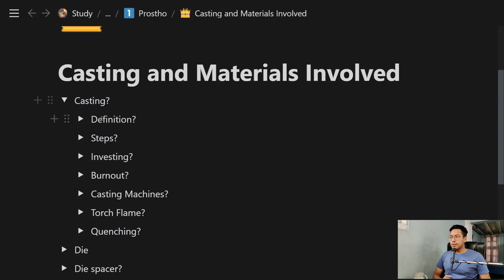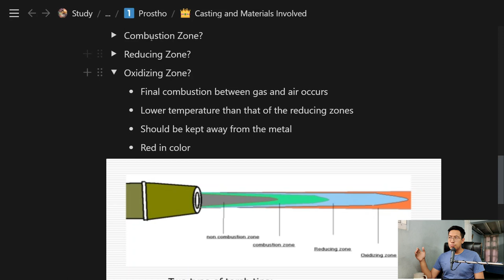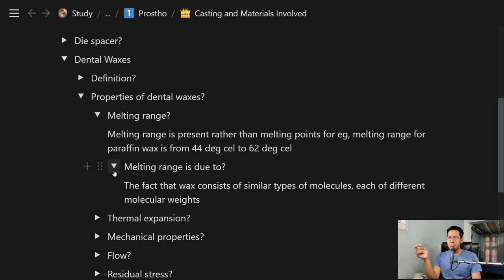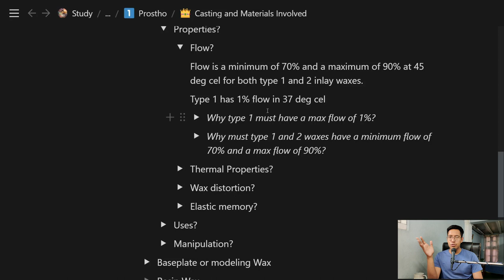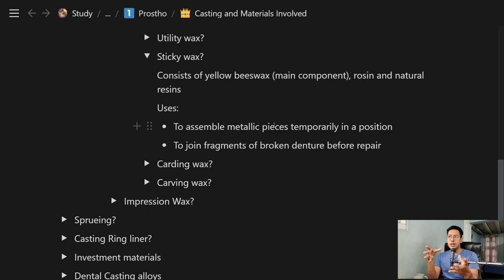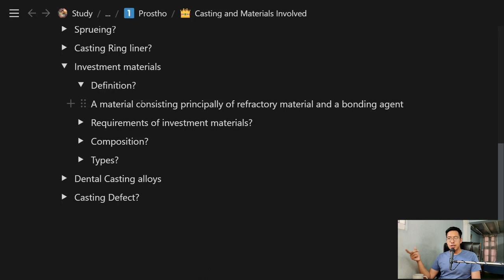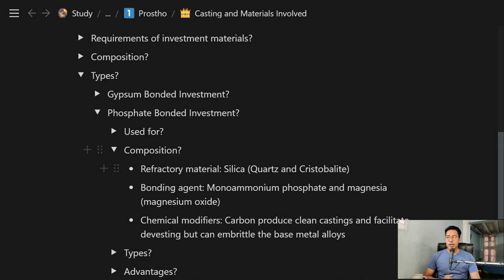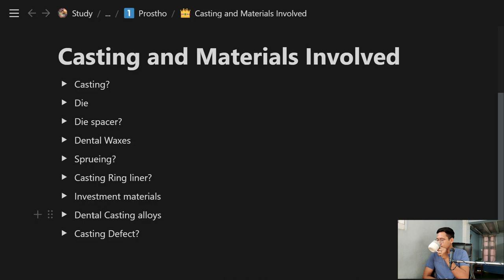Dental Casting and Materials Involved | Detailed Explanation 🦷👑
🙏 Hello and Namaste Everyone! This is my third study tutorial about Dental Casting and the Materials involved.

🔖 This is a detailed explanation about casting which is used to make dental crowns and the materials involved in it. I have included the time stamps of the respective materials so that you can go through them easily.

0:00 - Introduction
0:39 - Casting
14:02 - Die
18:08 - Die Spacer
19:31 - Dental Wax
44:53 - Sprueing
49:36 - Casting Ring Liner
52:15 - Investment Material
1:08:35 - Casting Alloy
1:14:12 - Conclusion

📖 Study Method: Active Recall (Cornell Note Taking System)

💻 App used: Notion

📱 Shot on: OnePlus 7T

🎙️ Audio Setup: Behringer Ultravoice XM8500, Zoom H1N

🙋‍♂️ About Me:

I’m Pranav Ram Rajbhandari studying at People Dental College and Hospital, Kathmandu. I’m finally done with the basic science and preclinical part of my dental studies and one thing I have learned from this journey is that studying smarter is way better than studying harder. Not just in dentistry but in every field that you study.

Before I started my dental studies I used to study very hard without trying to understand what I was studying, but now I try to understand everything I study which has helped me gradually increase my grades. This would not have been possible without the study methods and platforms I use that made studying smarter easy.

So I’m willing to share my study journey through this youtube channel which will mainly focus on study tutorials/notes and a guide about the study methods and platforms I use.